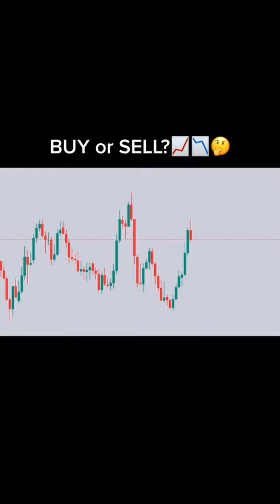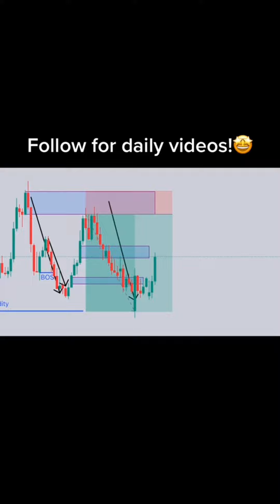Collection of Forex Trading